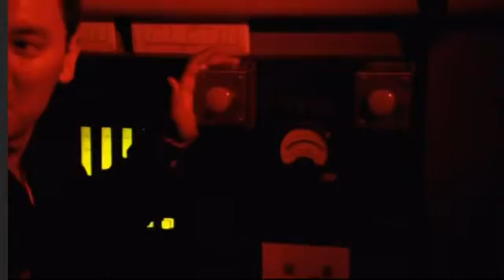αορατο υποβρυχιο 5